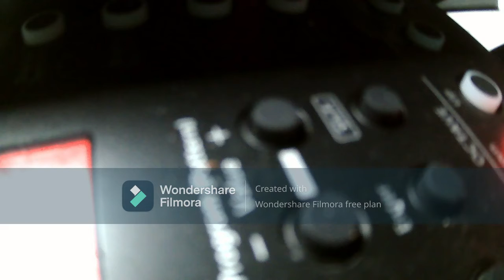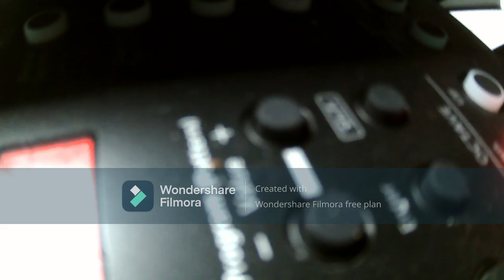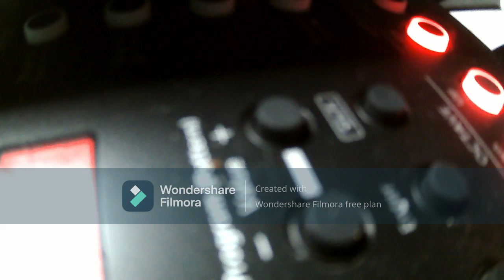No Lyrics backing track of Wings By Birdy (ROCK VERSION)